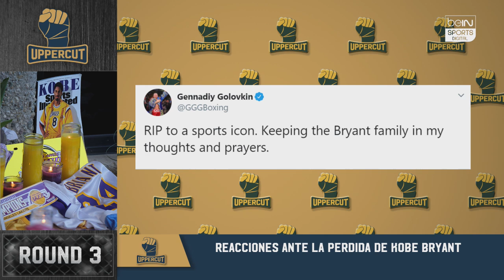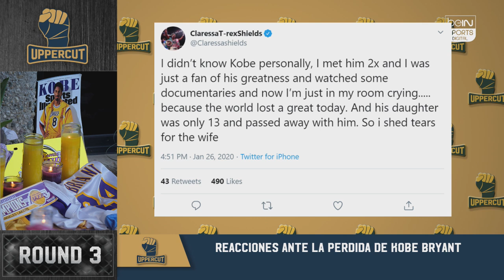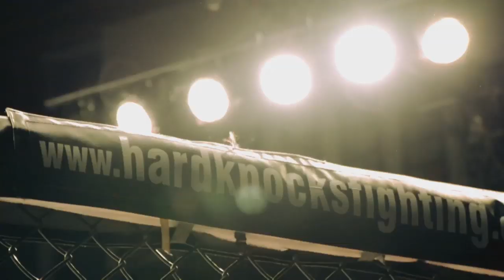Uppercut - Danny García vence a Redkach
- CrisCyborg hizo historia al convertirse en campeona en 4 promotoras diferentes
- La victoria de DannyGarcía sobre Redkach y sus planes futuros
- Estamos preparados para el Fight Week
- Las reacciones del mundo del combate a la muerte de KobeBryant
Andres Bermudez y Maria Del Mar Torres nos cuentan todo en Uppercut